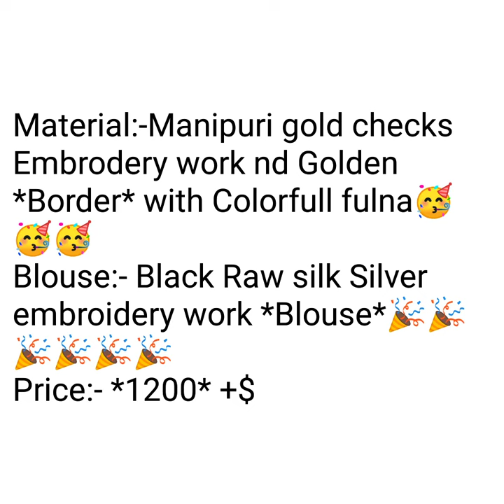NEW ARRIVAL IN MANIPURI KOTA SAREE WITH EMBROIDARY DOLDEN BORDER WITH FULNA BALCK AND WHITEW COMBO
WHITE AND BLACK COMBINATION
kota doria sarees,
kota doria sarees amazon,
kota sarees online hyderabad,
supernet kota sarees online,
kotta sarees images,
jp kota sarees,
kota doria dupatta

1 . watsup for order: 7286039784
 2. no negotiations please
 4.Sorry, cash on delivery service is not available
 5.payment can send through RTGS,,google pay or paytm,account transfer.
 6.Dispatch will be with in 2 3 day after payment
 7.After dispatching we will send you courier number through watsup
 8.Depends on distance item will receive.normally 7 to 10 working days
 9.Take video at the time of parcel open
10.if you find any damages you can returned to same address
11.we supply all over  india,and overseases also.